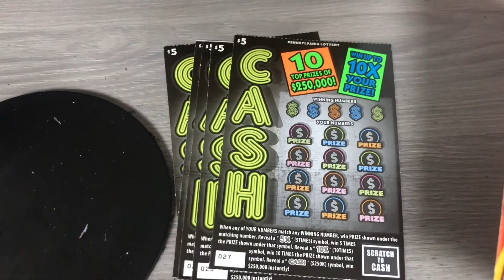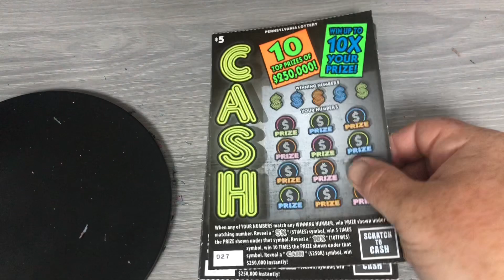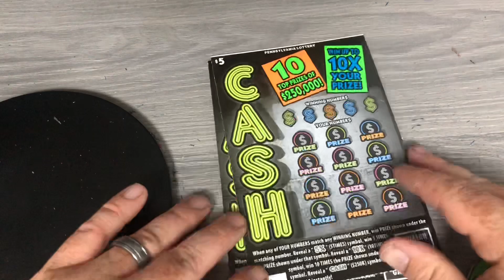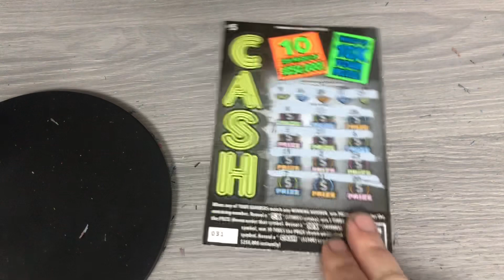Mix Of $5s - PA Lottery 💵💵💵